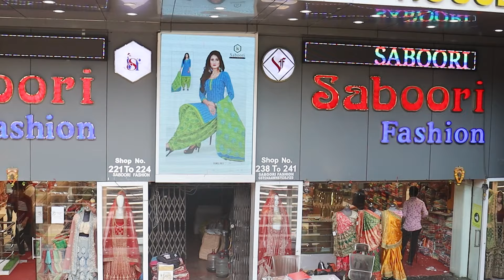Bridal Wholesale Lehenga Market🦋|Lehenga Wholesale market in Surat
Title: Bridal Wholesale Lehenga Market🦋|Lehenga Wholesale market in Surat|Surat Wholesale Lehenga Market|

✨Sample k liye diye gayi information ko dekhe👇

⭐SHOP DETAILS
✨NAME - SABOORI FASHION
✨ Address- Lower ground floor, Adarsh Market-2 , Ring Road, Surat-2 .
MATERIAL AVAILABLE- FANCY SAREES, DRESSES, LEHENGAS, DRESS MATERIAL, GOWNS ETC.

Hlww guys welcome back to my channel hope you are doing well and enjoying your life, So on your highest demand again we are here with the new wholesale lehenga market video guys plzz if you like the video then share it and also subscribe 🔔 to the channel.

Beautiful Lehenga we have showed in this video surat textile market.

विडियो केवल जानकारी के लिए बनाई गई है आप अपनी सुझ बुझ का इस्तेमाल करें सामान लेने से पहले अगर आप माल खरीदते हैं तो हमारी या हमारे चैनल की‌ कोई भी जिम्मेदारी नहीं होगी आप सब अपनी बुद्धि से खरीदारी करें और सामान खरीदने जाएं।
धन्यवाद 🙏

Beautiful Lehenga Choli Wholesale price in surat || LATEST Collection on Manufacturer price
Iss Video main aapne dekha